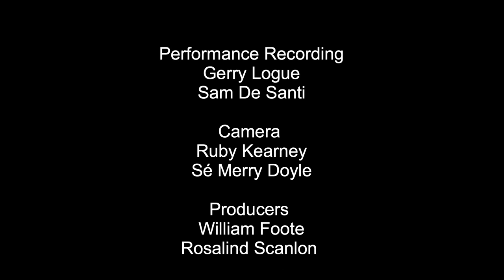Seán Keane - A Short Film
ICC Digital is delighted to bring you this wonderful, heart-warming film, which captures magical moments of Ireland’s great singer Seán Keane performing live to a packed house at the ICC, in December 2021. Featuring a very rare interview with the Director of the film, Sé Merry Doyle, Seán speaks about his memories of growing up in a household in the West of Ireland, surrounded by traditional Irish music and song, and how by entering a competition at the age of seven, the path of Seán’s future was carved out for decades to come.

Those of you who have attended any of Seán’s intimate concerts at the ICC will know just how delightful, unforgettable and uplifting they always are. He is regarded throughout the world as one of Ireland's greatest traditional singers, songwriters and musicians; described by “Q Magazine’ as the 'distinctive voice of Ireland',  he is a multi-platinum album seller, and a winner of the All Ireland Fleadh Cheol 13 times, but what’s so striking is, that with all of these accolades and many, many more, this film captures Sean’s absolute warmth and true humility as well as his sheer love for his land, his people and for Irish traditional music.

In this film Seán is accompanied by members of his band, Fergus Feely on Mandocello and Shane MacGowan on guitar.